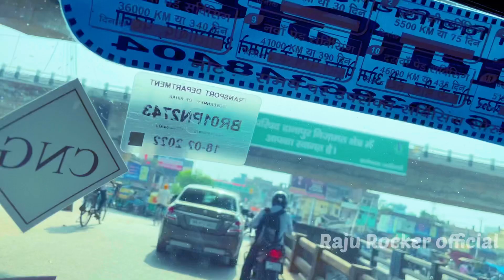Suraj Guru और Saru Guru का वीडियो शूट दीघा में हुआ | Raju Rocker Vlog Part - 1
Suraj Guru और Saru Guru का वीडियो शूट दीघा में हुआ | Raju Rocker Vlog